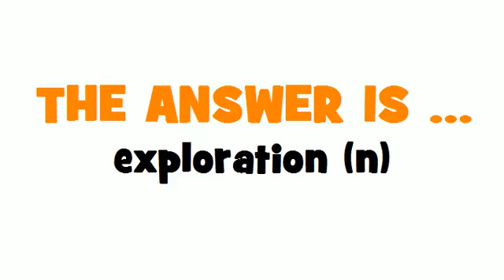FROM FRENCH TO ENGLISH = exploration